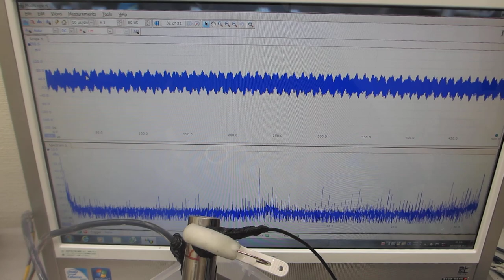非線形発振制御による、表面残留応力の緩和・均一化処理－－メガヘルツ超音波による、表面改質技術ーー（超音波システム研究所）